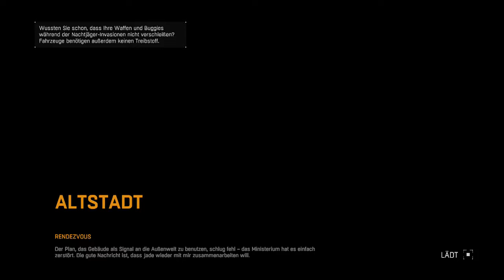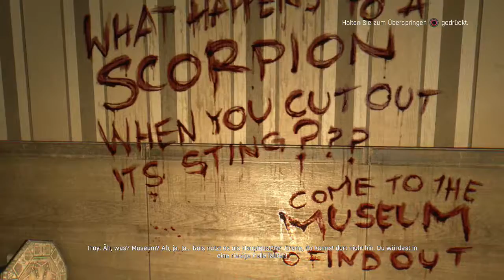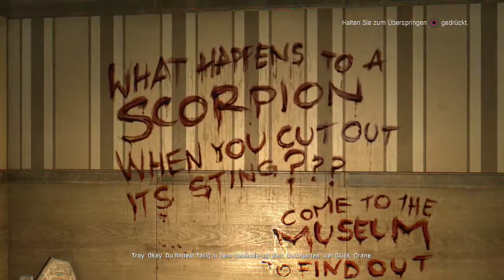Dying Light Zombie Freitag (Part 17)